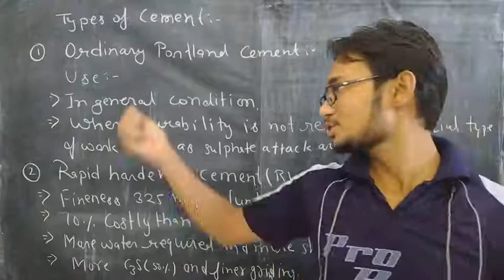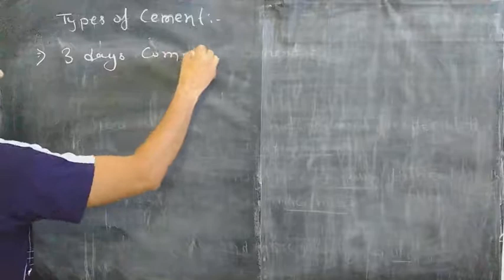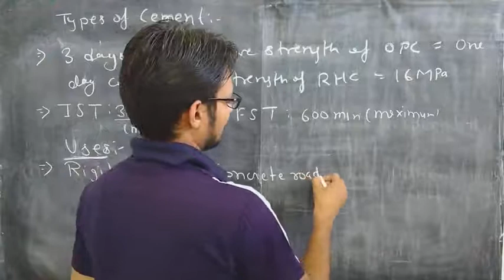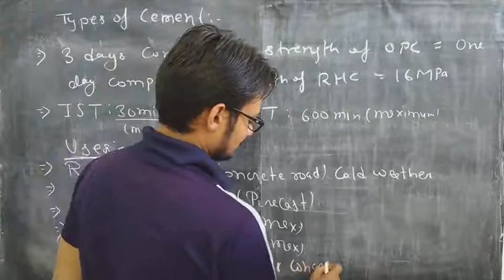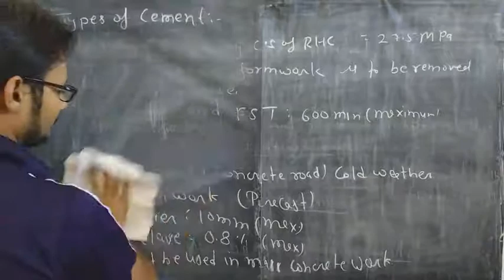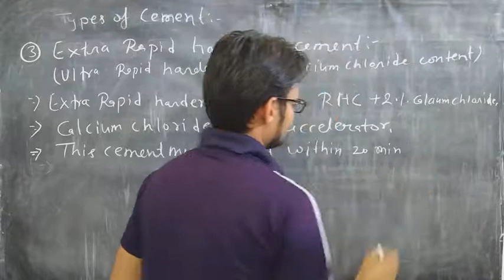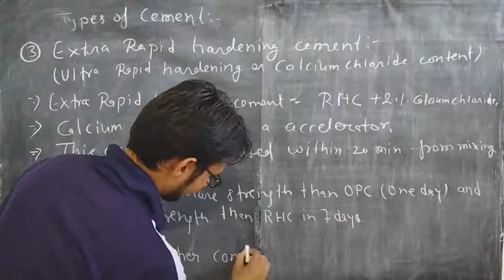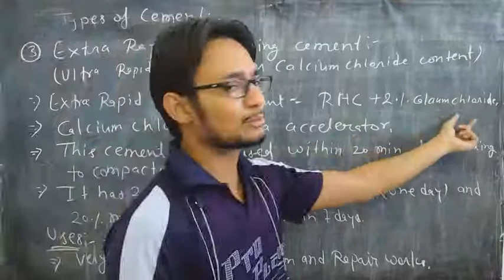VL-5_Types of Cement_Part_1_CT